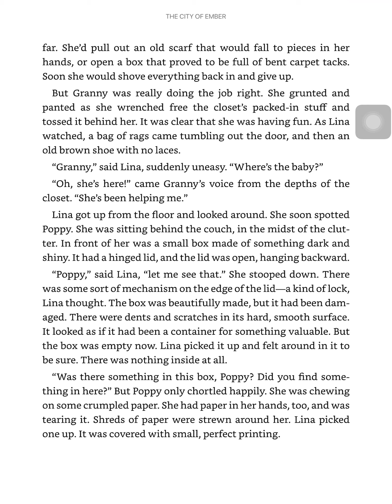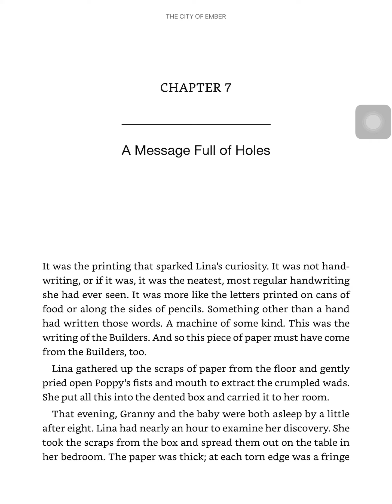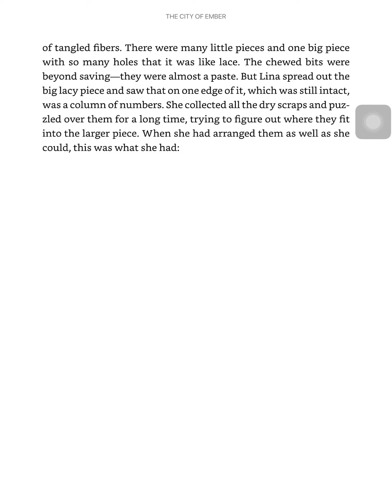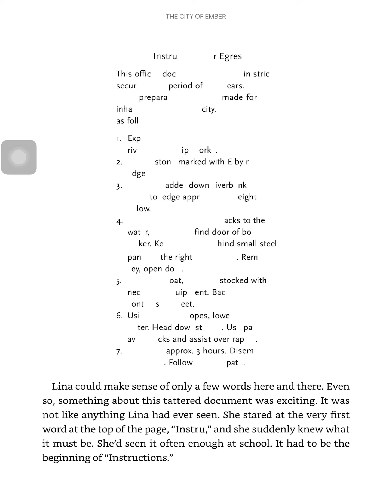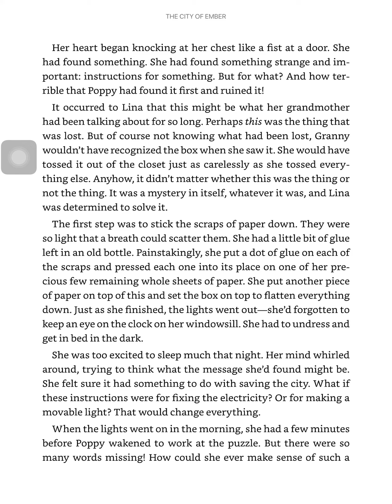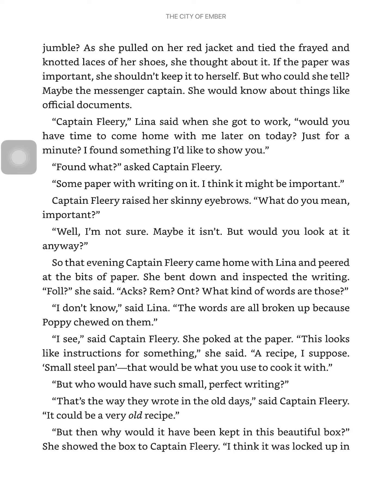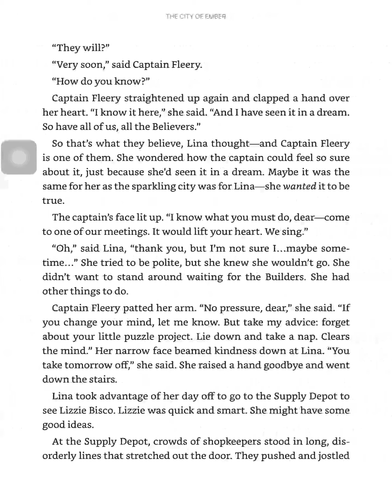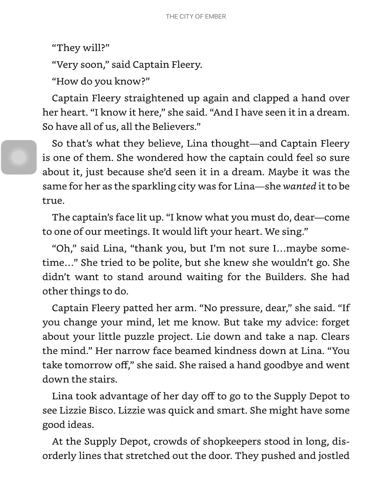The City of Ember #13